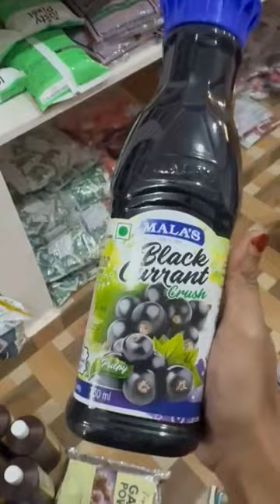Parents meeting today